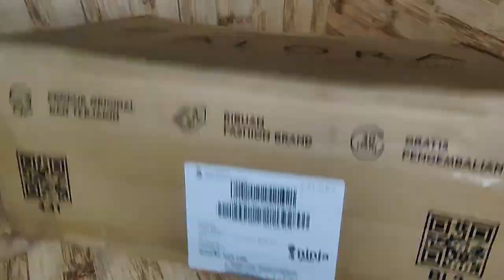Unboxing Nike Court Vision Low, Sneakers Murah Di Bawah 1 Jutaan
Unboxing Sepatu Nike Court Vision Low, Sneakers Pria Warna Putih Harga Murah Di Bawah 1 Jutaan